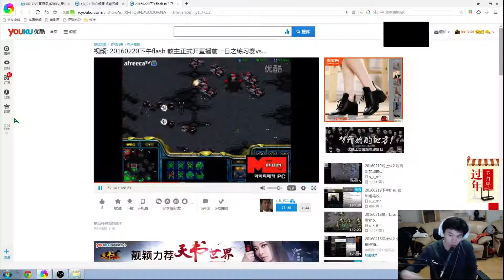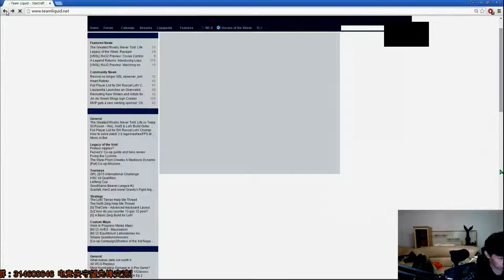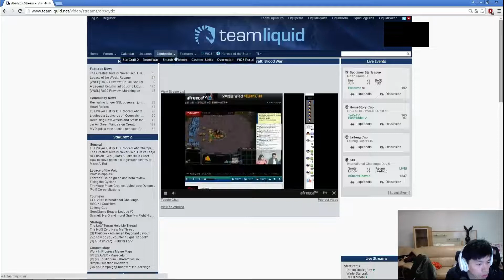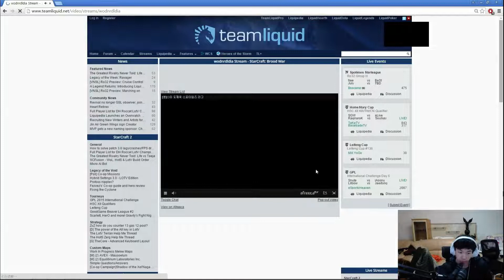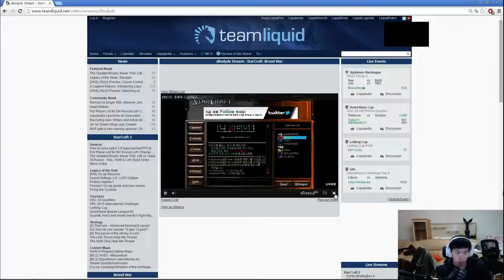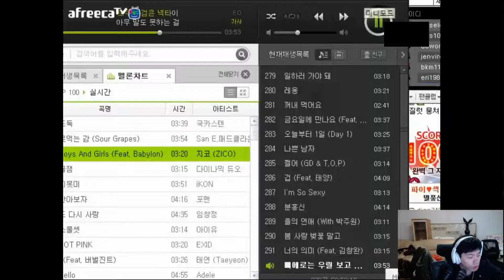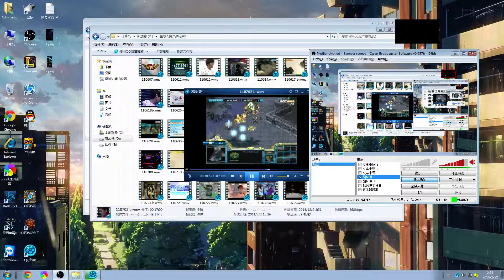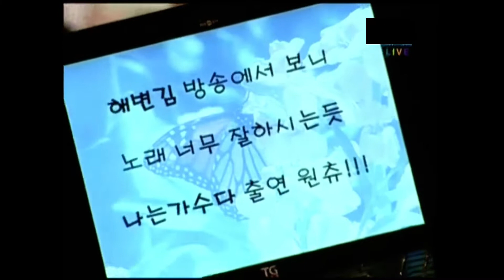2016.2.21 大师直播 part2